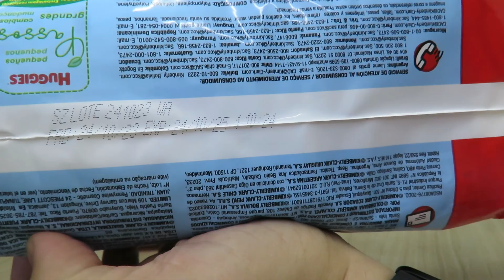Fralda para Piscina Huggies Little Swimmers G/XG 10 Unidades